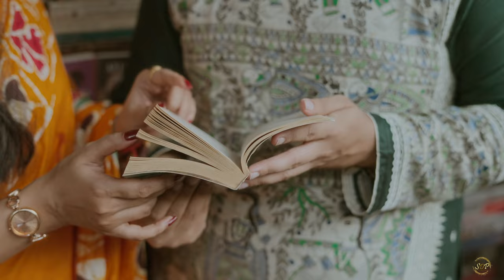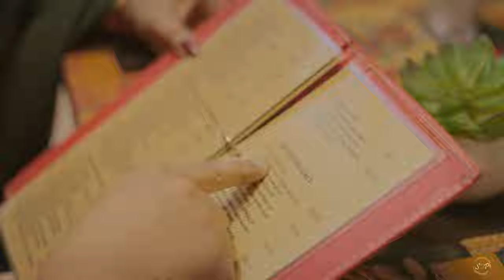Hoyechhe Boli Ki Shon| BEST4K PRE WEDDING|| সাগ্নিক & সুপ্রভা CINEMATIC BENGALI PREWEDDING VIDEO !!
Booking Available -2024"
* Wedding photography.
* Pre-wedding photography.
* Rice ceremony photography .
* Baby Shoot, Engagement
* Any kind of Event .

Movie Name - Pradhan
Song name: Hoyechhe Boli Ki Shon
Composer: Shantanu Moitra
Vocals: Shreya Ghoshal, Papon
Lyrics: Prasen
Music Producer: Archit & Smit
Orchestral Music Programmer: Kaizad Patel
Guitars & Uke: Rickraj Nath
Drums & Percussion: Vaibhav Wavekar
Shreya Ghoshal and Papon vocals recorded at Sound Ideaz by Kittu Myakal
Live Music recorded at P Cube Studios by Archit & Smit
Mixed and mastered by Hopun Saikia